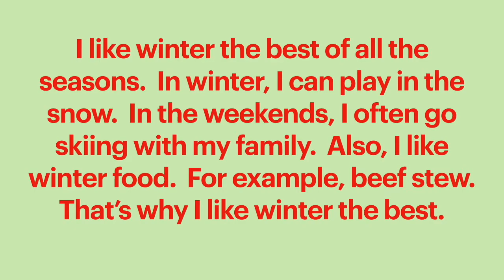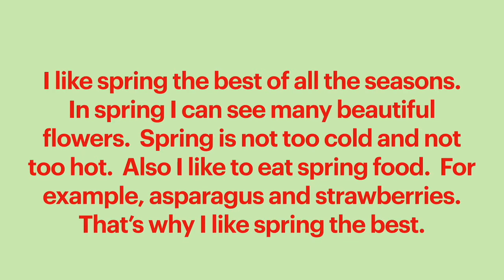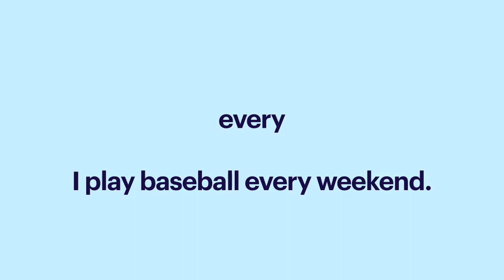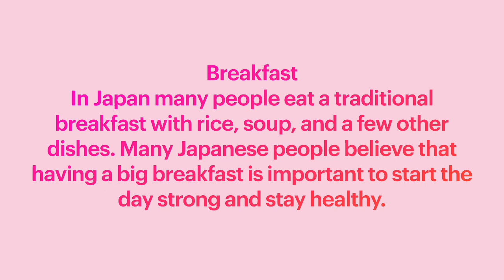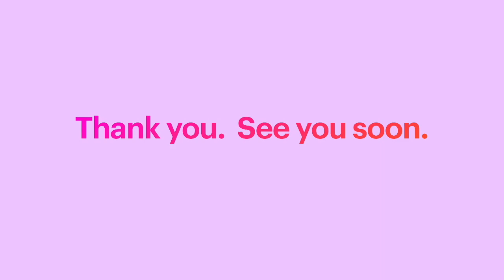March lesson 2, level 4